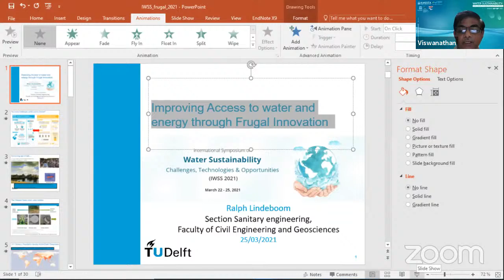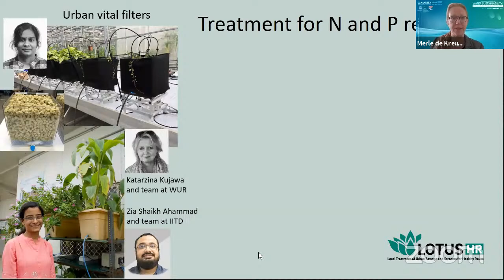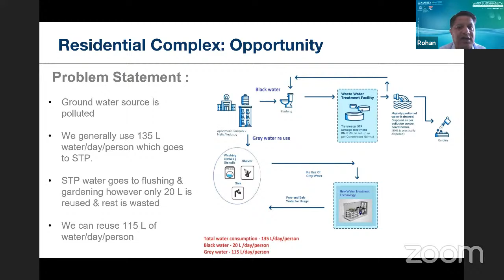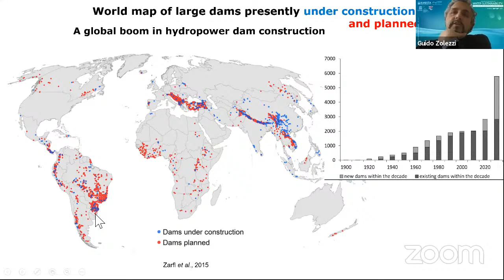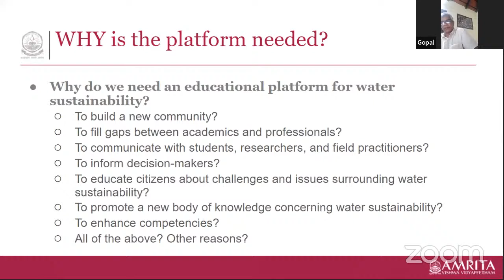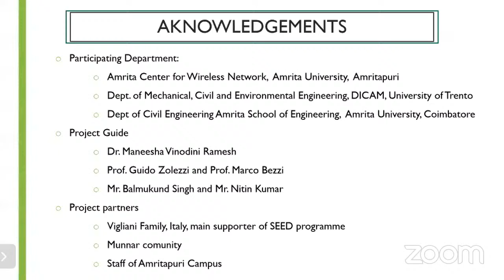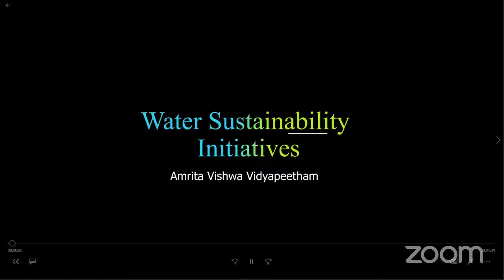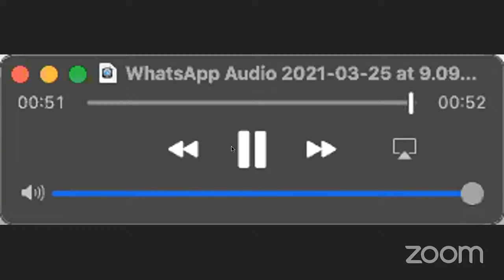Gajendra Singh Shekhawat - International Symposium on Water Sustainability Day 4